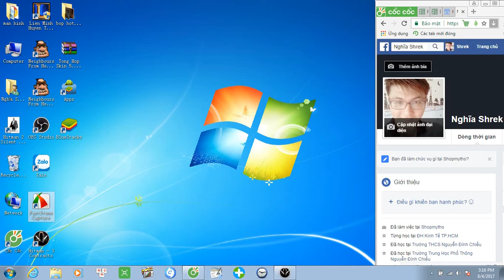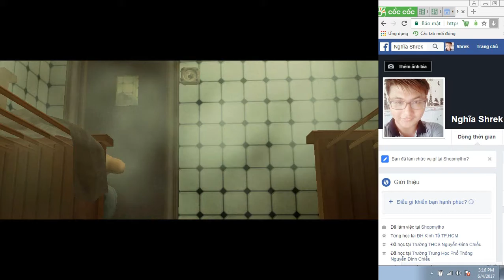Hitman 3 - Contracts - Mission 07 - Traditions of the Trade - Đi khách sạn ma